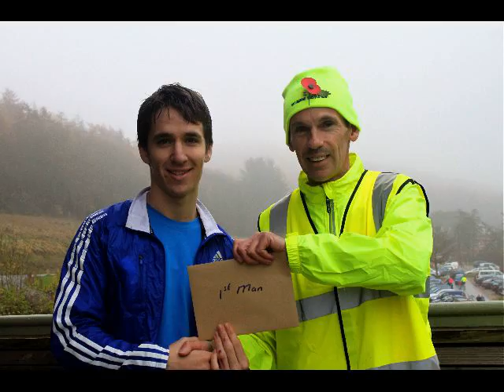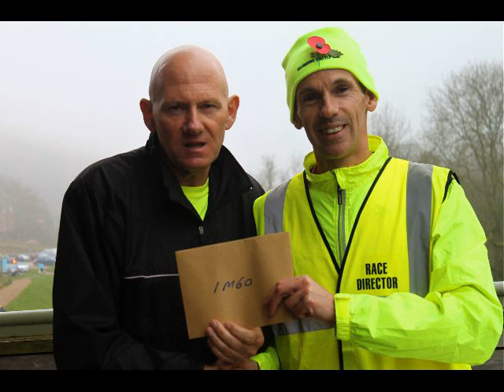Peter Illingworth Presents-Dalby Dash Presentations and Prize-Giving, Remembrance Sunday, Nov 2011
Dalby Dash Prize-Giving and Presentations, Remembrance Sunday Nov 2011, £1,000 raised for Help for Heroes and £1000 for Pickering and District Rotary Charities.